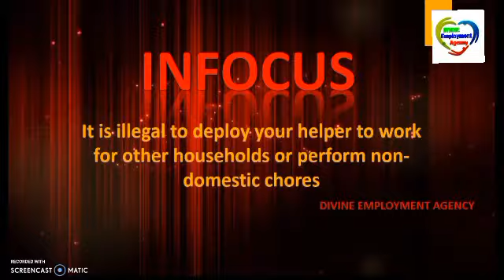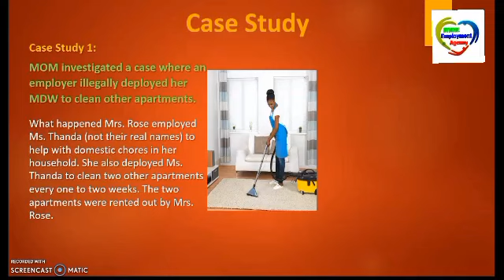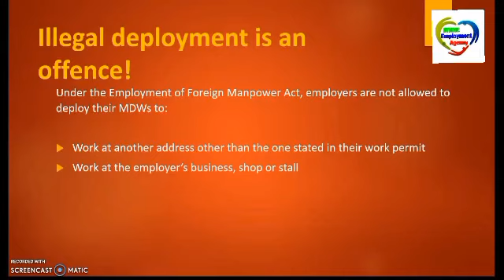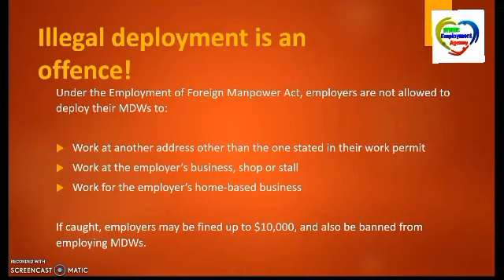It is illegal to deploy your helper to work for another household or perform non domestic works